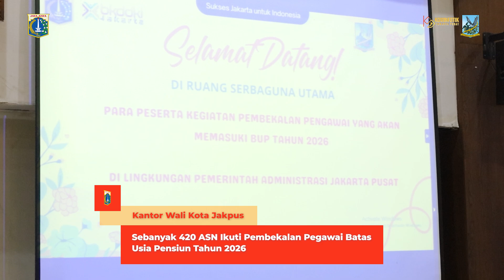Sebanyak 420 ASN Ikuti Pembekalan Pegawai Batas Usia Pensiun Tahun 2026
Pemerintah Kota (Pemkot) Administrasi Jakarta Pusat melalui Suku Badan Kepegawaian memberikan pembekalan bagi Aparatur Sipil Negara (ASN) yang akan memasuki Batas Usia Pensiun (BUP) Tahun 2026.

Pembekalan ini dibuka oleh Wakil Wali Kota Administrasi Jakarta Pusat Chaidir yang berlangsung di Ruang Serbaguna Utama, Kantor Wali Kota Jakarta Pusat, Jalan Tanah Abang I, Gambir, Rabu (4/9).

Pembekalan ini sangat baik sekali agar para ASN tau apa yang harus dilakukan dan apa yang harus dipersiapkan saat memasuki masa purnabakti. ASN yang akan memasuki masa purnabakti juga harus mempersiapkan kegiatan-kegiatan apa saja yang harus dilakukan setelah pensiun agar potensi keterampilan dan keahlian yang sudah dimiliki tidak sia-sia.

Penulis Naskah : Angga Rizkyanda Putra
Kameramen : Angga Rizkyanda Putra
Editor Video : Angga Rizkyanda Putra